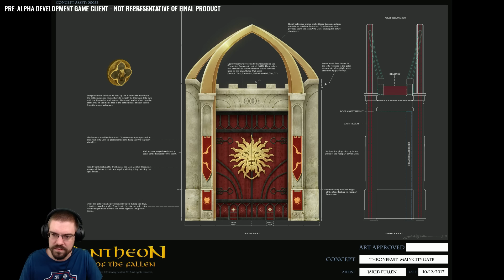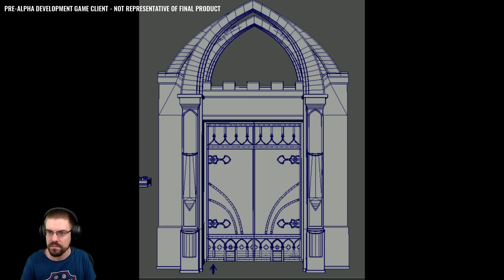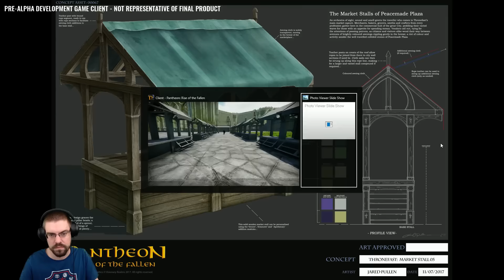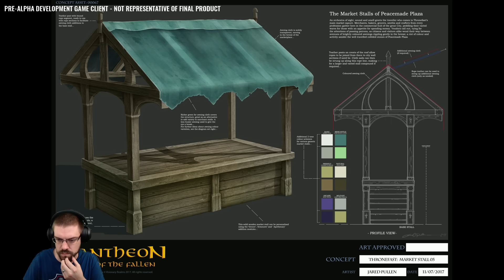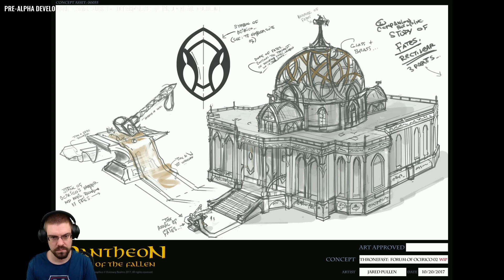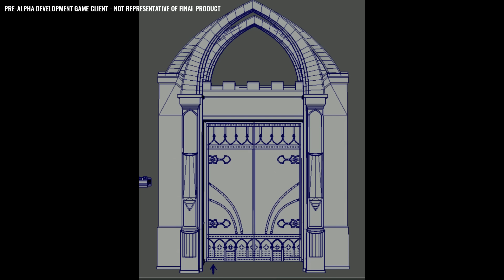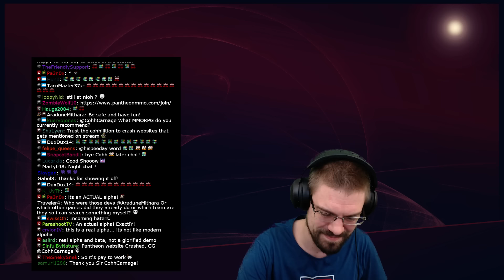Pantheon Developer Stream - "The Making of a City" - ALL PRE-ALPHA FOOTAGE With CohhCarnage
Cohh jumps back into Pantheon: Rise of the Fallen with the devs to check out the big changes to how the game looks and runs.